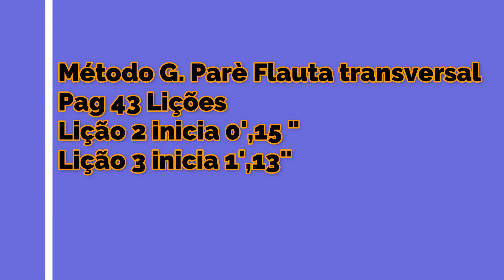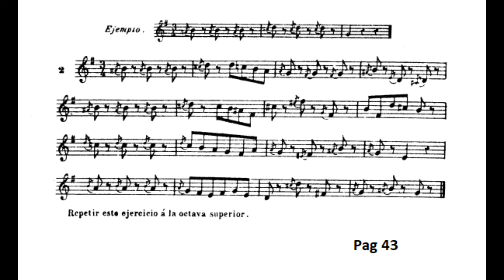Pag 43 Lção 2 e 3, Método G Parè Flauta Transversal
A Paz de Deus a todos.
(  Método G. Parè Flauta Transversal.
Para melhor aproveitamento do estudo, põe o fone de ouvido, para manter melhor ritmo.
e afinação do aluno.
não esqueça de dar o link.
*Deus abençõe...*